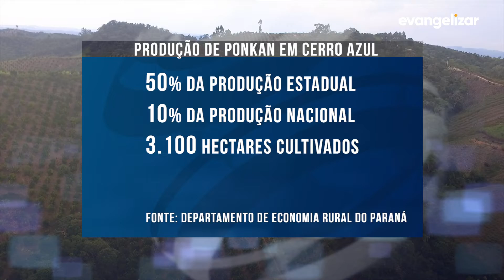Óleo de Ponkan gera renda extra para produtores [CC]